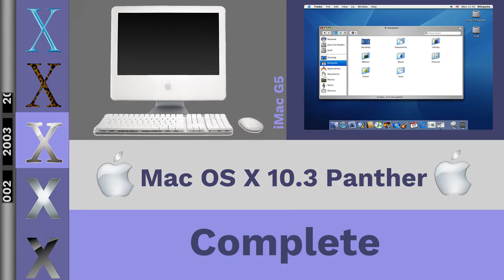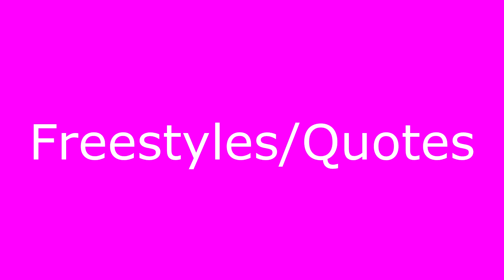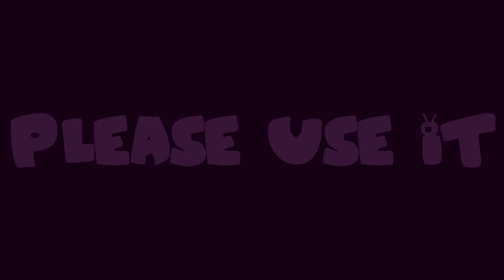TearDrop_SR's 6th Custom Source (READ DESC)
Finally finished this! and btw the video will be posted tomorrow of how i made this custom source anyways enjoy and please use

also credit me if you use it. I forgot to put in the video